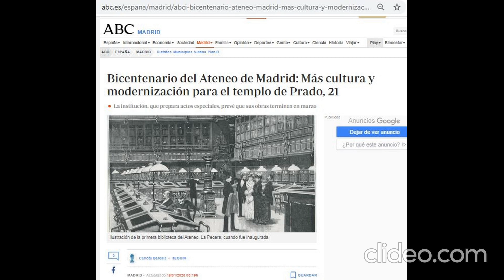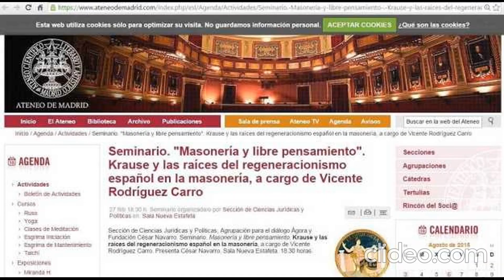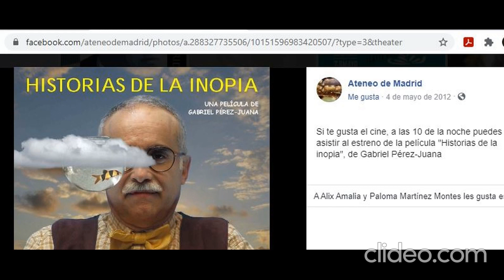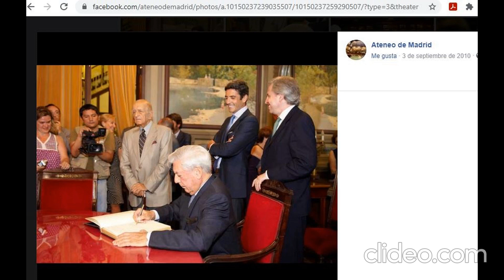Ateneo Madrid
1 Corinthians 15:1-4
Romans 10:9-10
Romans 10:13
ἁρπάζω Harpazo Rapto Arrebatamiento Enlèvement Rapture
Éphésiens 5: 11
Masons satanic doctrine
Same as youtube channel on paper:
10 pages / páginas (20 postcards-postales) download-copy-share /descargar-copiar